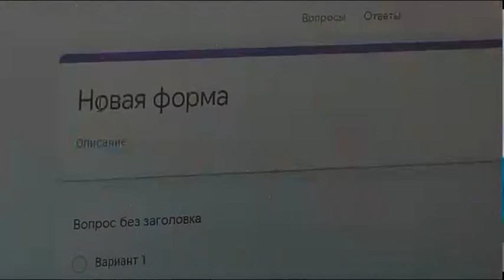СКО: как дистанционно будут проходить занятия в школах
В 4 четверти больше 72 тысяч североказахстанских школьников будут получать знания онлайн. Педагоги сейчас готовятся к дистанционному процессу обучения. Не забудут и о тех, у кого нет доступа к интернету. Все подробности узнаем у нашего корреспондента Алёны Хан.